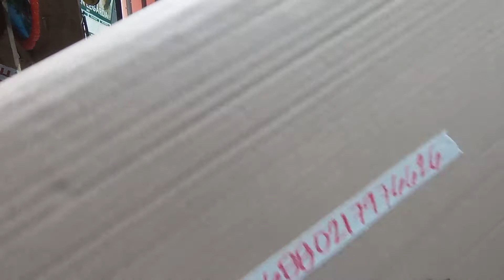Fermata lazada 466880217976626